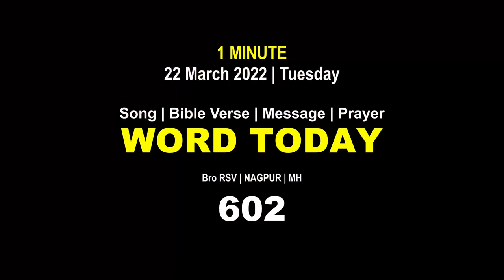Word Today-602 | Bro RSV | One-Minute Video Message (Malayalam) | 22 March 2022